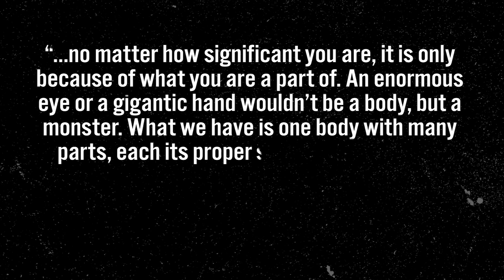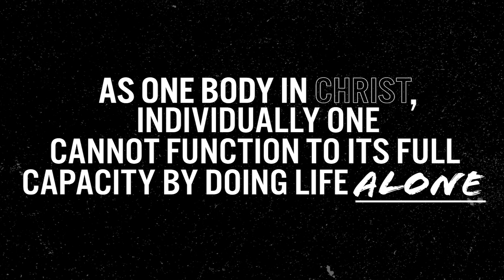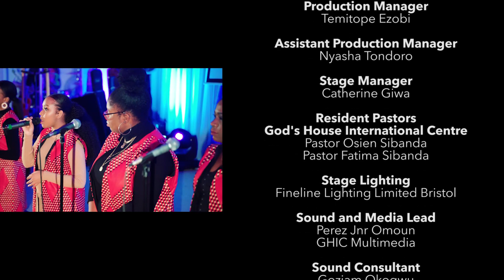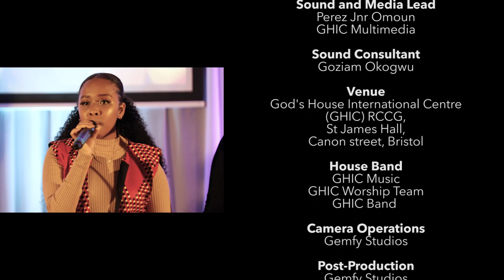GHIC | International Sunday 2019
Welcome to GHIC | Online.
God's House International Centre, Bristol, UK, is led by Pastor Osien Sibanda. Our mission is to connect and engage with our communities, impact and transform lives through the gospel of Jesus Christ.
To support this ministry and help us continue to reach more people around the world